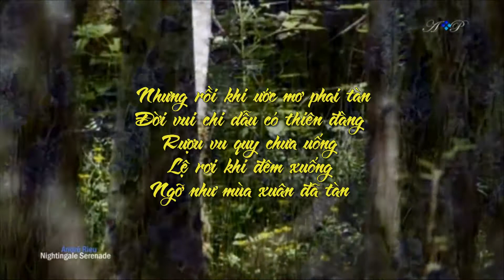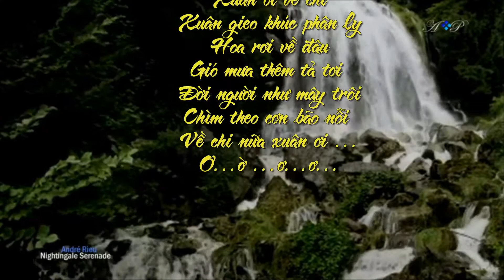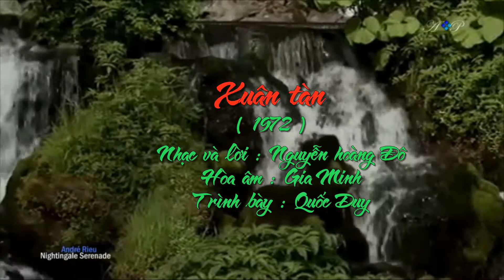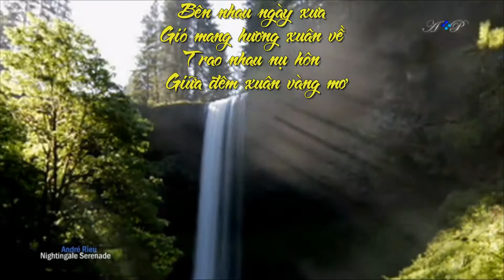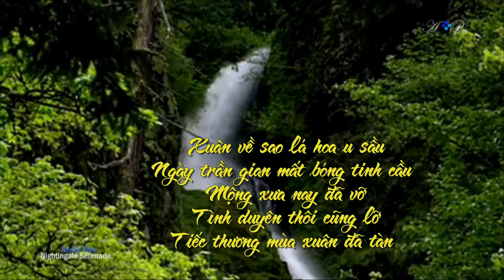Xuân tàn - Quốc Duy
Xuân tàn
Nhạc và lời : Nguyễn hoàng Đô
Hoà âm : Gia Minh
Trình bày : Quốc Duy